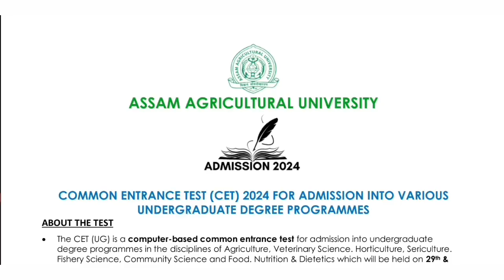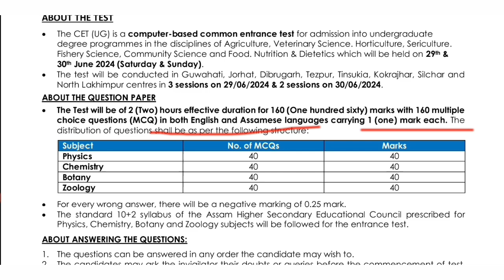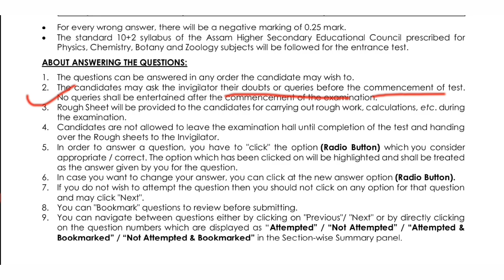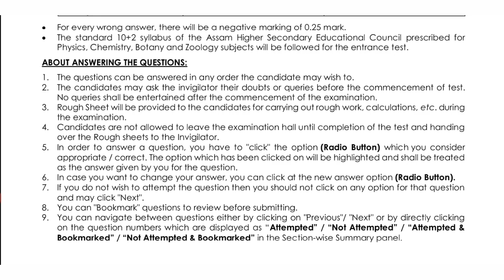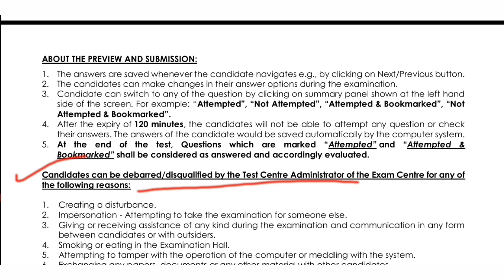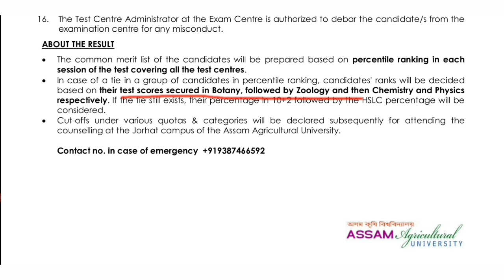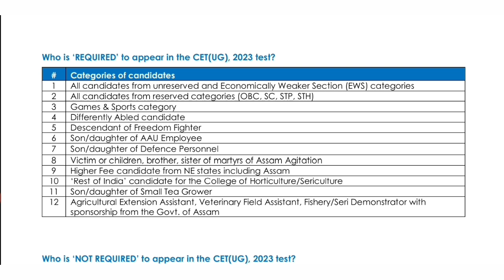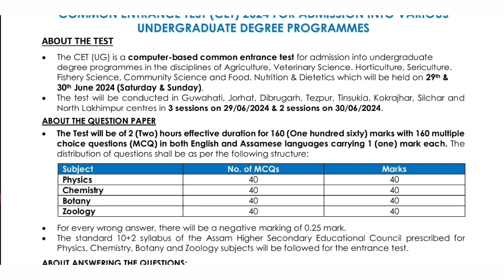Syllabus & Exam Pattern - Exam Centre | AAU CET 2024 | Assam Agricultural University